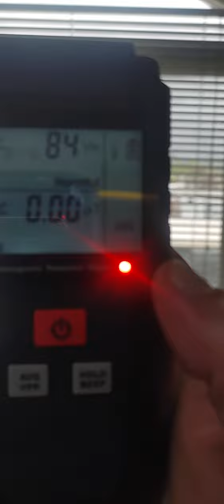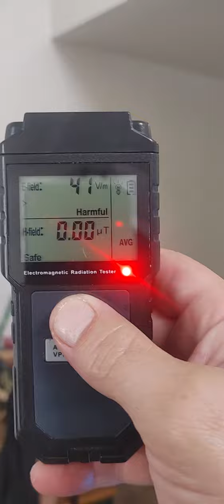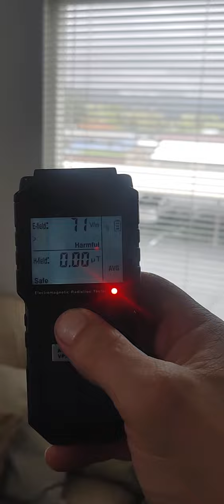electromagnetic targeting program life bubble brain link program computer interface AI targeting